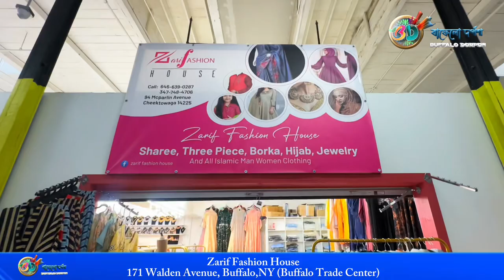নিউইয়র্ক এর বাফেলো শহরে পোশাকের জগতে এক অনন্য নাম জারিফ ফ্যাশন হাউজ ।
নিউইয়র্ক এর বাফেলো শহরে পোশাকের জগতে এক অনন্য নাম জারিফ ফ্যাশন হাউজ । জুয়েলারি থেকে শুরু করে সকল বয়সী নারী পুরুষের পোশাকের জন্য আজই চলে আসতে পারেন জারিফ ফ্যাশন হাউস 171 Walden Avenue Buffalo,NY (Buffalo Trade Center)